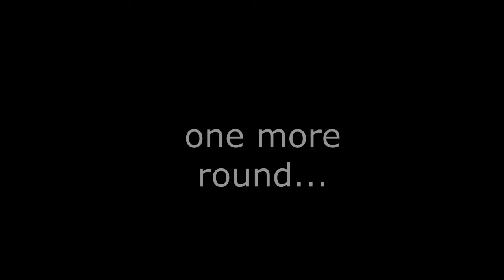Style Wild Battle | Halbfinale Hip Hop | Ken&BlackMaschine vs Joshua&Nik